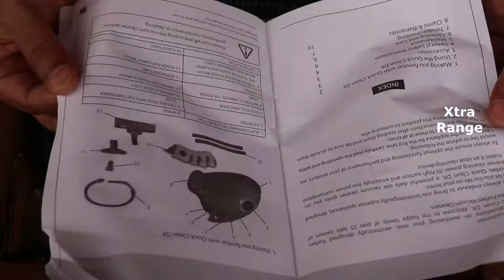UnBoxing Eureka Forbes Quick Clean DX Vacuum Cleaner 1200 Watts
1200 Watts Powerful Suction Control, 3 Free Reusable dust Bag worth Rs 500, comes with multiple accessories, dust bag full indicator.
Dust bag full indicator, Automatic Cord Winder, Voltage : 230 V AC, 50 Hz
Suction control on handle to control the airflow ; DIMENSIONS MM (WxDxH): 210 x 330 x 230. The Forbes range of vacuum cleaners comes with a thermal cut-off mechanism that automatically switches off the device for the safety of our customers and product.
Items in the Box:
‎1 Forbes Quick Clean Dx Vacuum Cleaner, 1 Flexible Hose Pipe, 2 Extension Tube, 1 Floor cum Carpet Brush, 1 Crevice Nozzle, Upholstery Nozzle, 4 Paper Bags,1 User Manual
Mattress Comfort ‎Cannister
Weight ‎3.6 Kilograms
Manufacturer ‎Eureka Forbes
Quick Clean DX with a 1200 W motor has a powerful suction that removes deep embedded dust and dirt from all the upholstery. You can easily keep your house neat and clean.